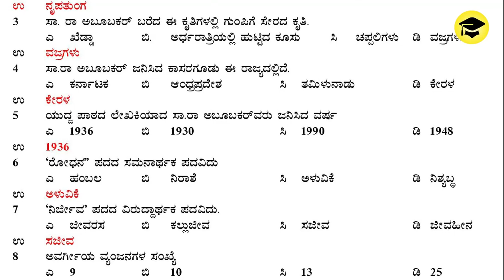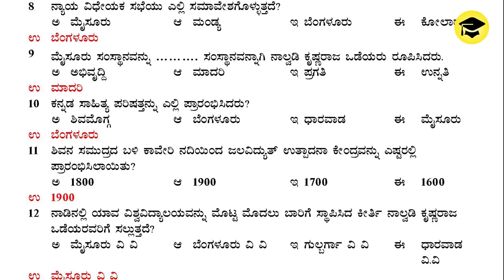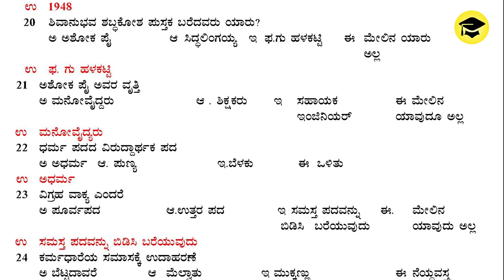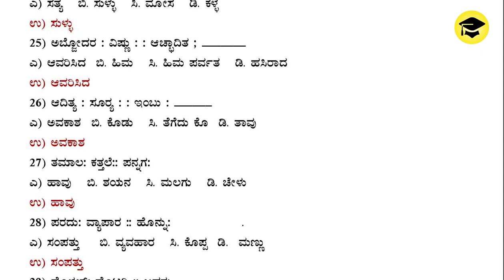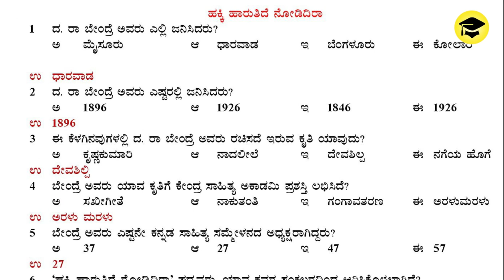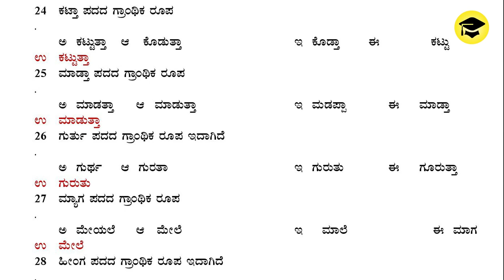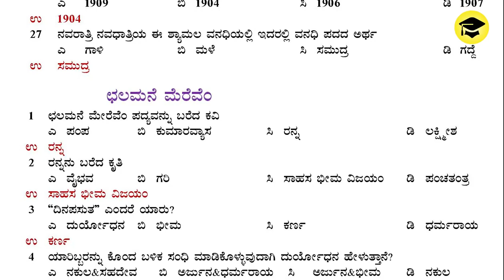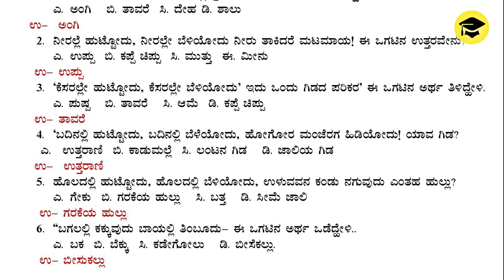SSLC Kannada 1st Language MCQ Kit Single Video for All Chapters Easy to Revise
Easy Learn